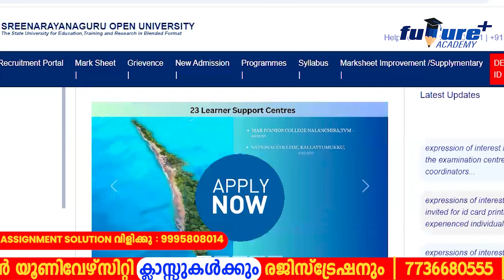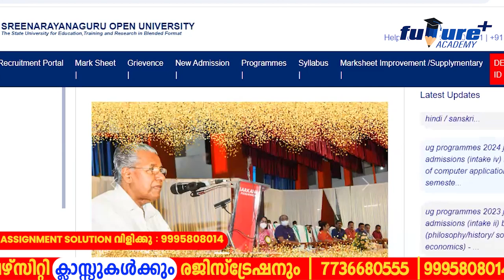SGOU 4th SEM ASSIGNMENT വന്നുട്ടോ |SREENARAYNAGURU OPEN UNIVERSITY LATEST UPDATES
👉SGOU ഈസി ഗൈഡിനും Assignment,short note ,previous year question&answers,short&crisp note ലഭിക്കാൻ ഈ ലിങ്ക് വഴി WEB PURCHASE ചെയ്യു

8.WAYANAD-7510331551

- Assignment support
- mentor support
- Weekly Exams

 ഞങ്ങളെ പിന്തുണയ്ക്കാൻ ദയവായി സബ്സ്ക്രൈബ് ചെയ്യു